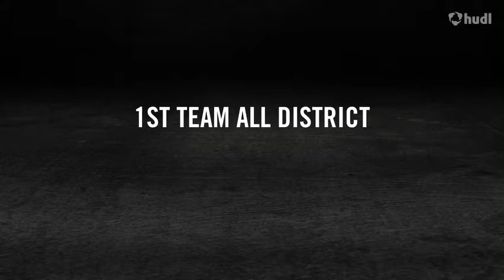Bruce Price C/o 17' BeastMODE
Best In LOUISIANA